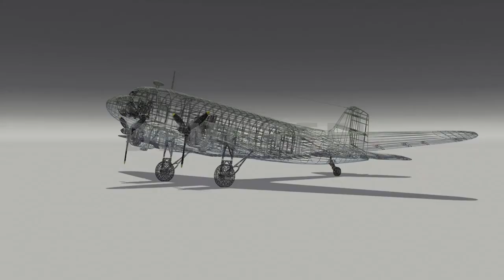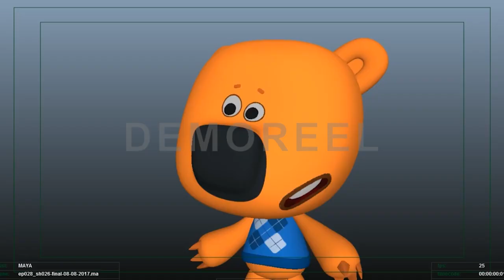3d artist Giorgi Giorbelidze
3D Artist - Giorgi Giorbelidze - Demo, 2019

Hi ! I'm 3D 2D Artist and designer, available for hire. I do 3d - 2d Character animation, logo animation and motion graphics.

- ArtStation is the leading showcase platform for games, film, media & entertainment artists.

3D art Animation

Welcome to our Official YouTube channel "Odesa art dance": Art dance, Tap dance, Flamenco, great history of the music, dance and Art of the world & Odesa city, Ukraine!